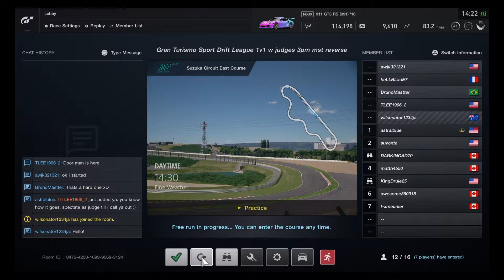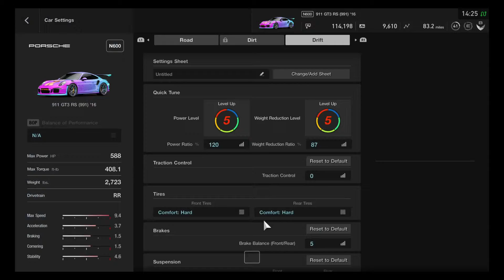battle 1v1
SHAREfactory™